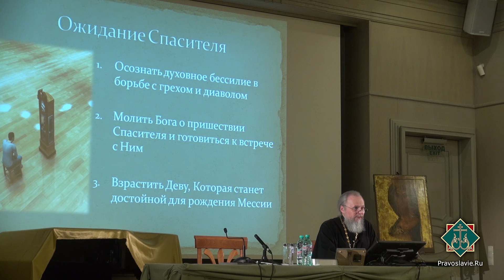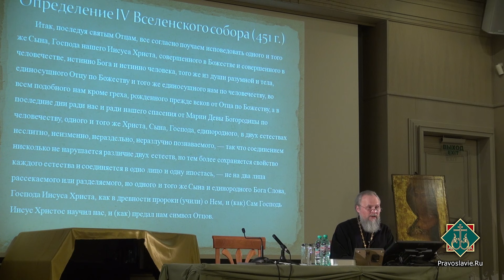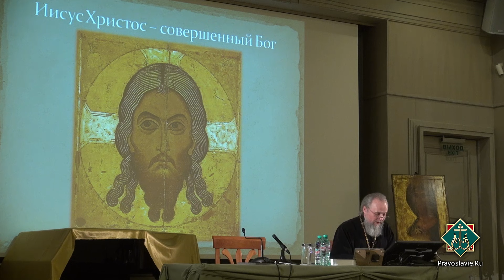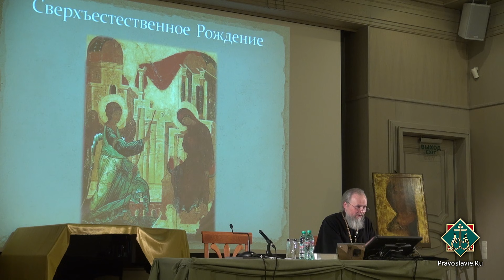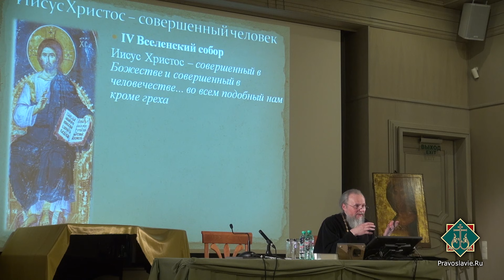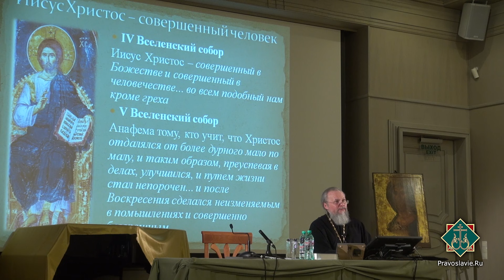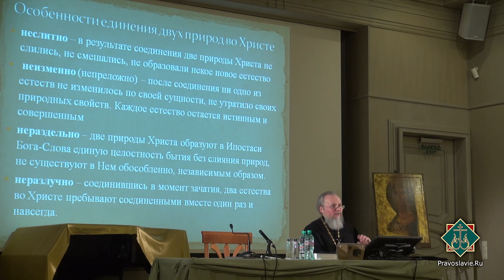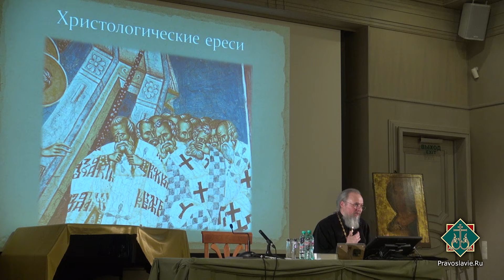Лекция 22. Кто такой Иисус Христос?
Православные просветительские курсы, цикл "Догматическое богословие".
Лектор: Протоиерей Вадим Леонов

В лекции рассмотрены вопросы:
• Необходимость в Спасителе
• Иисус Христос - совершенный Бог
• Иисус Христос - совершенный человек
• Единство двух природ во Христе